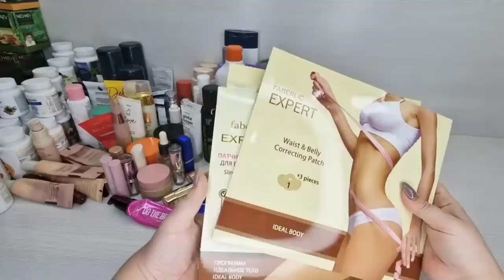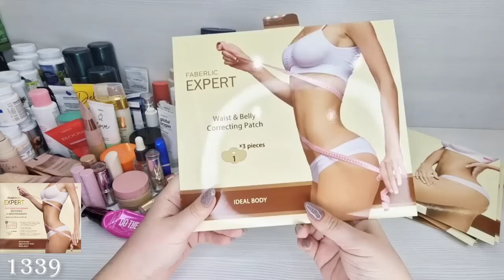Пустышки семьи Кононовых за декабрь, часть 2.Честный и подробный отзыв - куплю еще, больше не куплю